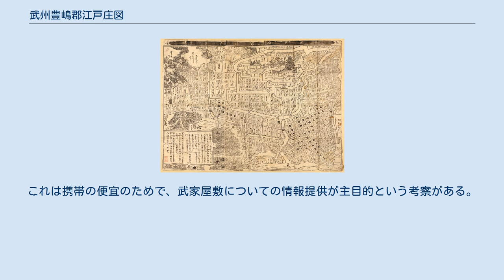武州豊嶋郡江戸庄図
東京都立図書館所蔵『武州豊嶋郡江戸庄図』（東京誌料） 『武州豊嶋郡江戸庄図』（ぶしゅうとしまごおりえどのしょうず）は、寛永9年（1632年）に作成されたとされる江戸の地図。
『寛永江戸図』などの名でも呼ばれる。
 刊行例（アメリカ議会図書館蔵） 江戸図としては最初の時期のものであり、内容も正確であると評価される。
「最初に出版された江戸図」という推定もある。
写図や復刻が多く流通しており、類似の本も含めて「寛永図系統」、「寛永江戸図系列」などと総称される。
 国立国会図書館所蔵の『武州豊嶋郡江戸庄図』（墨摺手彩色）がかなり古いもので、原版ともされる。
制作者や制作年についての記載はなく不明である。
寛永9年（1632年）に作成されたとされるのは、後年複写された図の中に「寛政九年申十二月重開版」といった文字が書き込まれたものがあるためであるが、これは複写が作成される過程で屋敷の主として記された大名の名から考証が行われた結果として書き込まれた情報である。
このため、原本がこの年に刊行されたということを意味しない。
 刊行年代については以下のような諸説がある。
 「寛永図系統」とされる江戸図の中で、刊行年が明記され原版の残る最古のものは、万治4年（1661年）に京都の河野道清が刊行した「新板武州江戸之図」（三井文庫）である。
 なお初期の江戸を描いた『江戸図屏風』『江戸名所図屏風』は、共に『武州豊嶋郡江戸庄図』の影響を強く受けている。
国立歴史民俗博物館が実施した『江戸図屏風』に用いられた料紙の放射性炭素年代測定から、寛永17年（1640年）以前の製作が確実とされ、当図もしくは原版の刊行もそれ以前、黒田日出男が唱えた『江戸図屏風』の制作年代である寛永11年～12年（1634年～1635年）より前となる。
 西を上に描かれているが、縮尺や方位は正確ではない。
 図の上部に「武州豊嶋郡江戸庄図」と記した題額があり、これが「寛永図系統」の特徴の一つとなっている。
なお、「武州豊嶋郡江戸庄図」という表題については、寛永年間に「江戸庄」と称することはなかったはずであるとの疑義も呈されている。
 図の特徴として、絵画的手法と地図的手法がともに用いられていることが挙げられる。
江戸城内の建物などは絵画的に表現されている。
本格的な地図の作成につながる過渡的な表現とされる。
 また、江戸城本丸の西部は実際よりも東西方向に圧縮して描いている。
市街地を過不足なく包含するのではなく周辺を切り捨てて表現しており、江戸城の背後（西方）の地名は採用されていない。
 屋敷名など、図内の文字は一方向から読まれることを想定し、文字方向を揃えて記されている（町名記載はこの限りではない）。
これは携帯の便宜のためで、武家屋敷についての情報提供が主目的という考察がある。